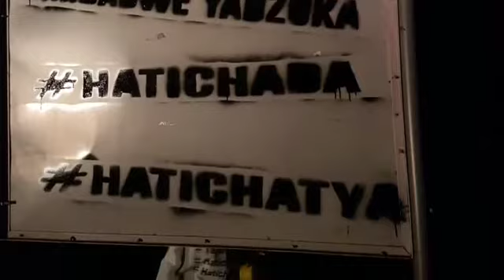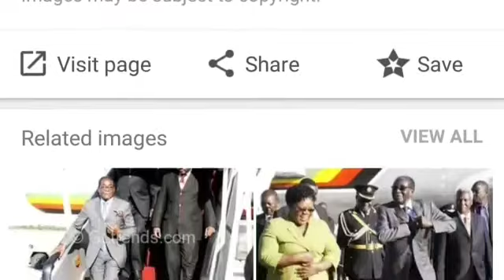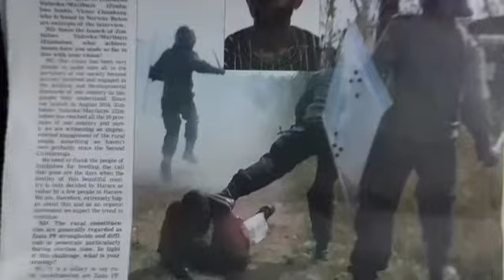Singapore usingapore - MP3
Video from Zimbabwe Yadzoka